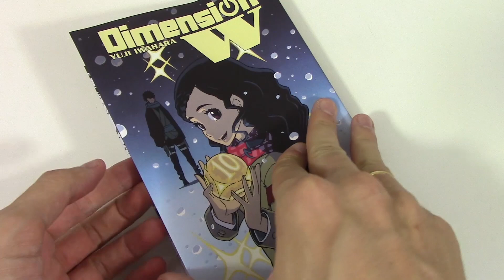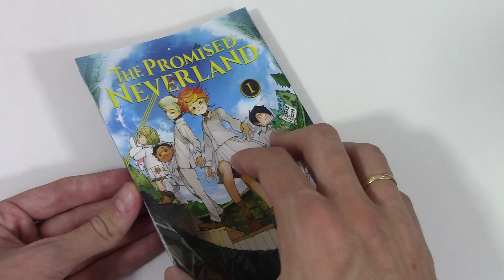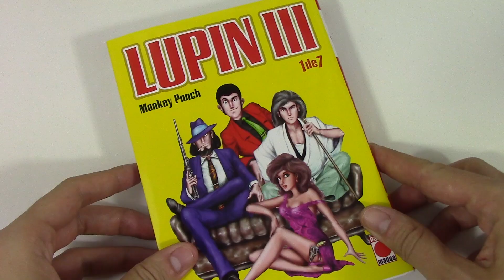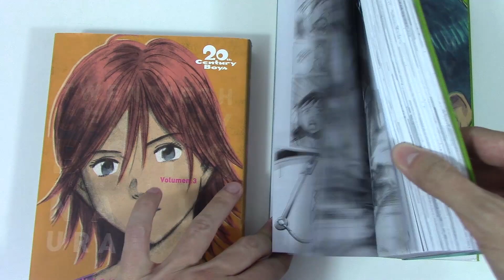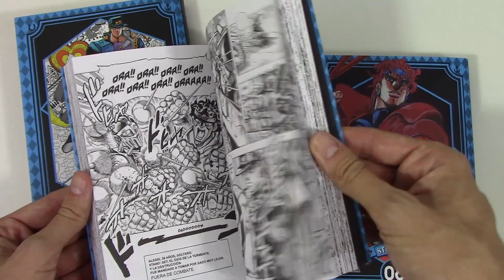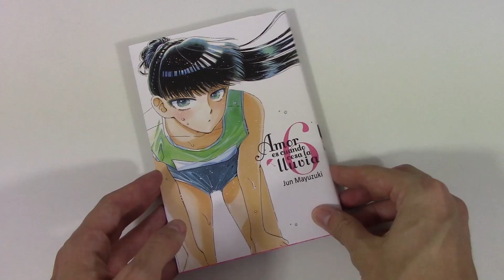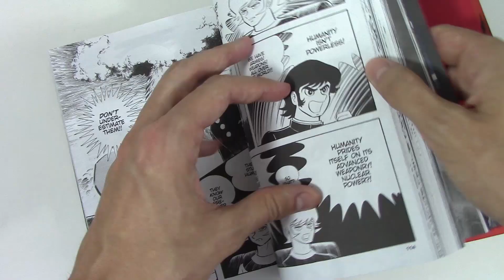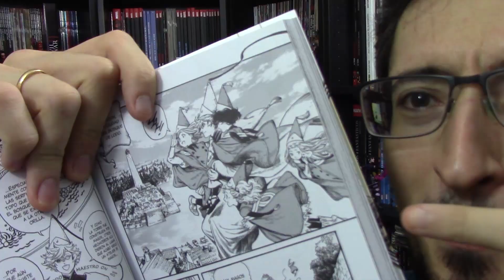Territorio Tankōbon | agosto-septiembre 2018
¡Manga a go-go!

- Norma Editorial (00:25)
- Panini (03:06)
- Planeta Cómic (06:51)
- Ivrea (09:15)
- Milky Way (11:15)
- Tomodomo (12:56)
- LetraBlanka (13:22)

* Importación (14:18)
* ¡MANGA DEL MES! (15:35)

- El logo original (nube morada) es una maquiavélica invención perpetrada por Nacho Prieto Descarrega.
- El nuevo logo (amarillo y morado) es una delicada ofrenda de Señor Esfera para apaciguar la ira de los Antiguos.
- El logo de Bamflix! es obra del Pana, mi amigo, mi hermano.